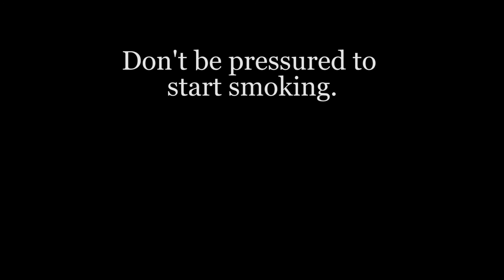The Runner - Anti Smoking Ad